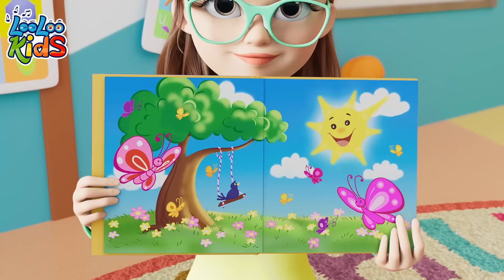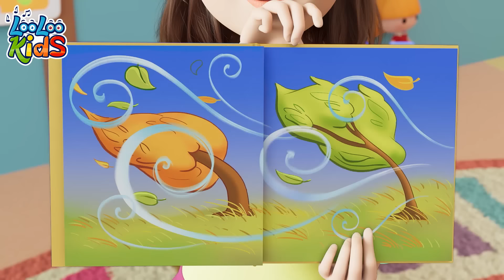Wheels On The Bus 🤩 Happy Toddler Songs and Nursery Rhymes by LooLoo Kids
🚌 All aboard for a musical adventure with LooLoo Kids! Join us on the "Wheels On The Bus" journey, where every twist and turn is filled with joy, laughter and learning. Hop on the bus with your little ones and sing along as we explore the world around us. With colorful animations and catchy tunes, this classic nursery rhyme is a delightful way to spark your child's imagination. Don't miss out – let's hit the road together and make learning an unforgettable ride! 🚌🎶🌟